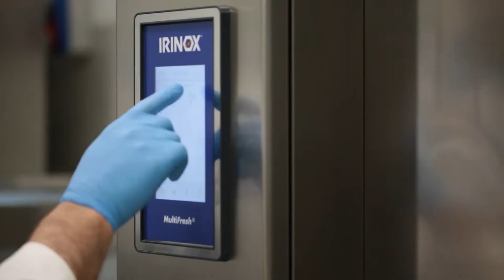Premio EY L'Imprenditore dell'Anno 2022 - Irinox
Katia Da Ros, Executive Vice President di Irinox S.p.a., ha ricevuto il premio EY L'Imprenditore dell'Anno nella categoria Family Business.